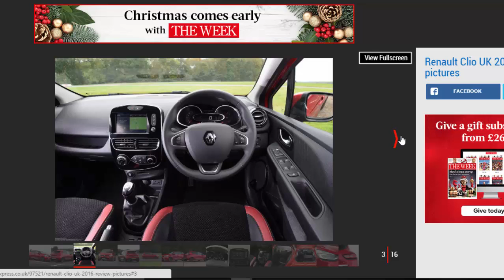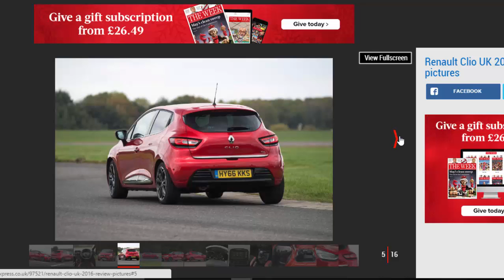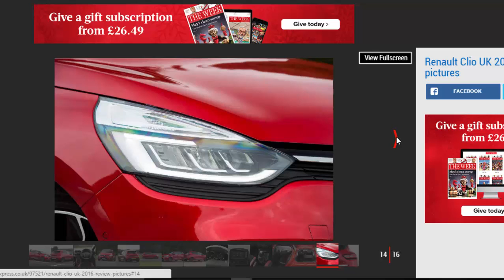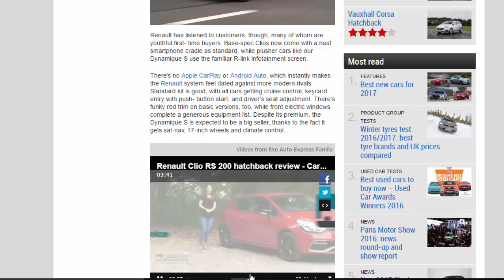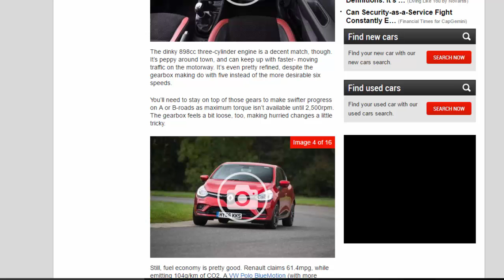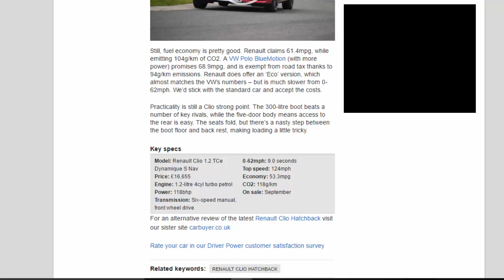Read Newspaper - New Renault Clio 2016 Review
Read newspaper:
New Renault Clio 2016 review
Source: autoexpress.co.uk